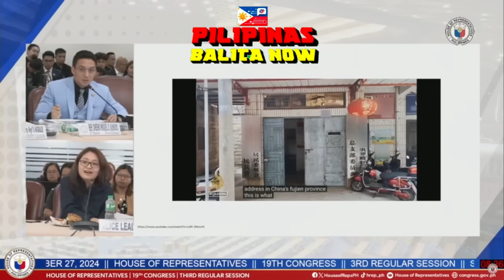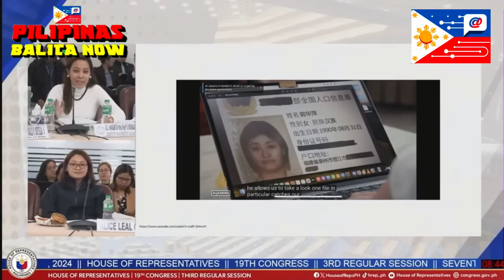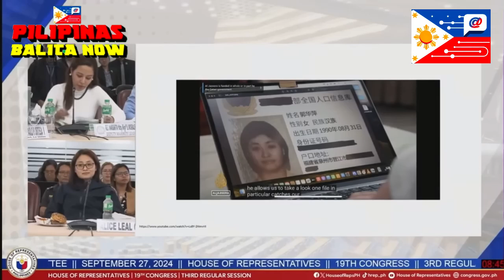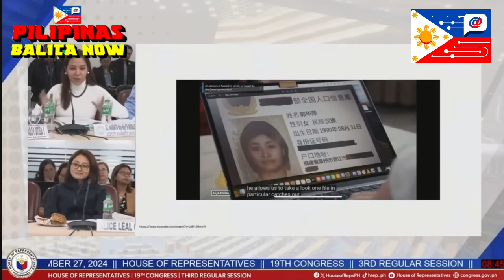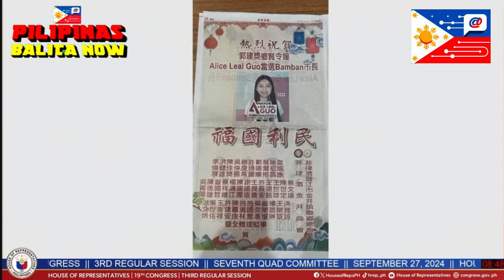EX-MAYOR NG TARLAC, SPY NG CHINA?! Alarming Allegations EXPOSED!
Nakakagulat at nakakagalit! Si Alice Guo, dating mayor ng Bamban, Tarlac, ay inakusahan ng pagiging isang Chinese spy, ayon sa isang Al Jazeera documentary. Hindi pa ba tayo natututo? Isipin mo, kung hindi ito natuklasan, anong mangyayari sa ating bayan? Delikado na ba ang ating gobyerno? Alamin ang buong detalye ng kontrobersyal na isyu na ito.